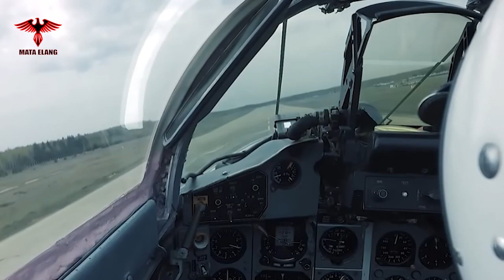EDAN, UKRAINA DAPAT 40rb TENTARA & RANPUR NATO TERBANYAK ABAD INI! TAPI KEOK SAMA PUTIN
jet tempur siluman F-35 dan F-16 Amerika Serikat, pesawat Eurofighter Inggris, jet tempur Tornado Jerman, jet tempur Rafale Prancis, dan jet tempur Gripen Swedia siap mendarat di ukraina